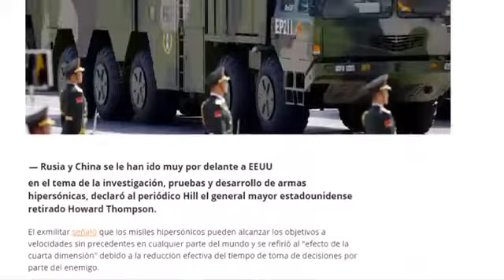China muestra su poder y manda mensaje a Donald trump estamos preparados!!!